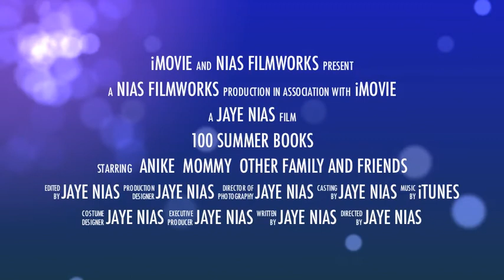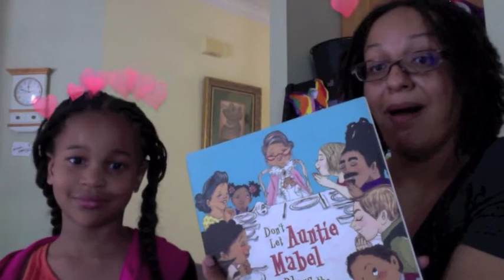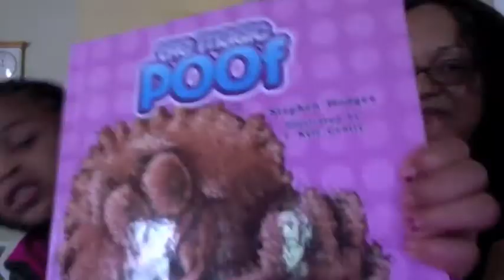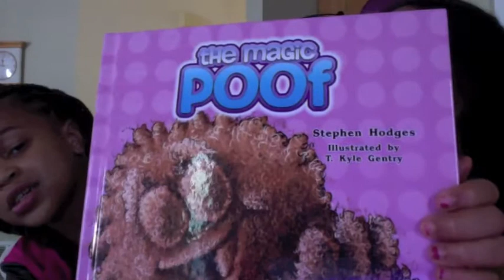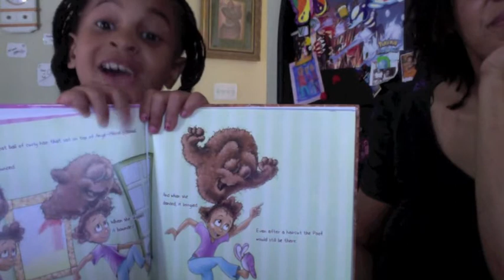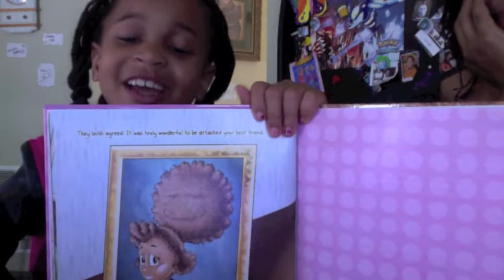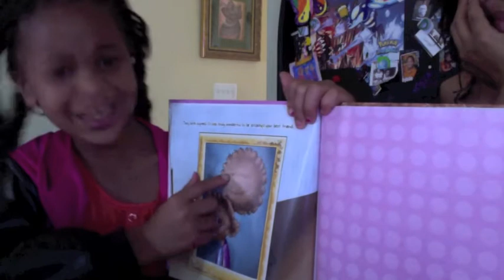100 Summer Books Episode 1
Anike shares her first 6 books and reviews 'The Magic Poof' by Stephen Hodges